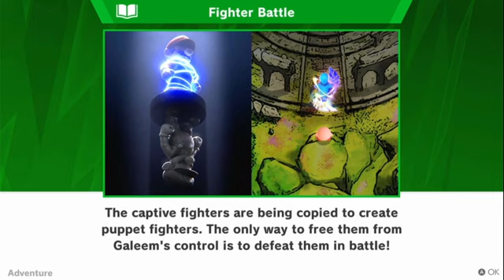Super Smash Bros. Ultimate T1 E1